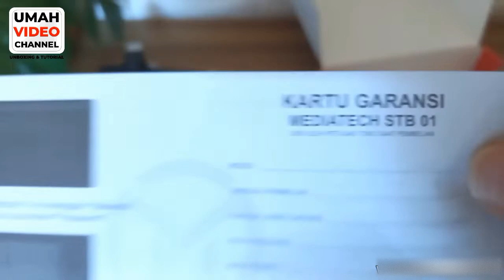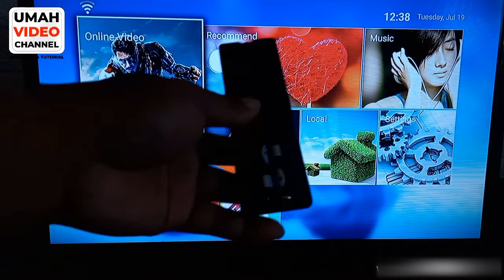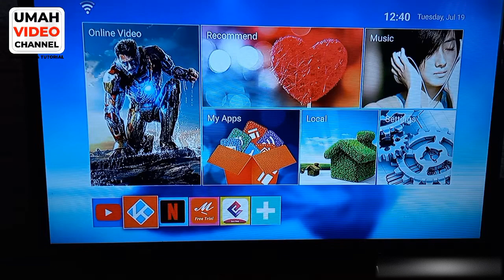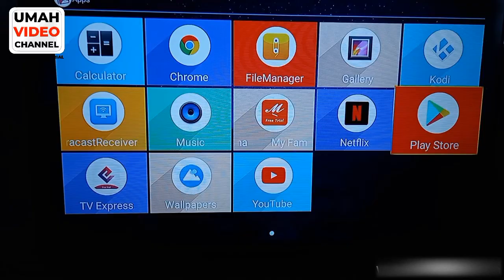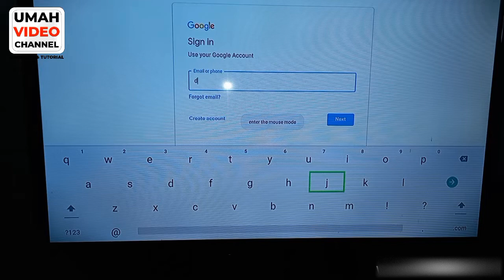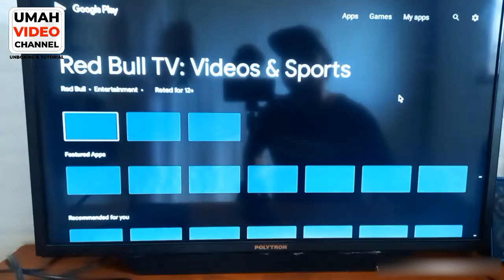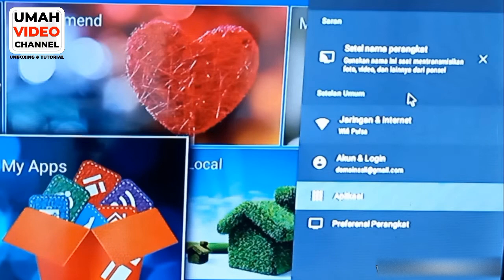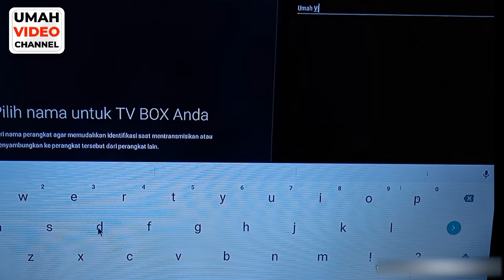STB INI BISA UBAH TV BIASA JADI ANDROID TV DENGAN TV BOX MXQ PRO 4K MEDIATECH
Kali ini saya memasang Android box tv pada tv biasa, supaya bisa nonton youtube dan lain-lain, seperti apa caranya dan alat apa saja yang diperlukan, silakan simak video ini sampai selesai.

juga bisa dipasang pada tv Tabung dengan bantuan alat HDMI converter ke Analog.